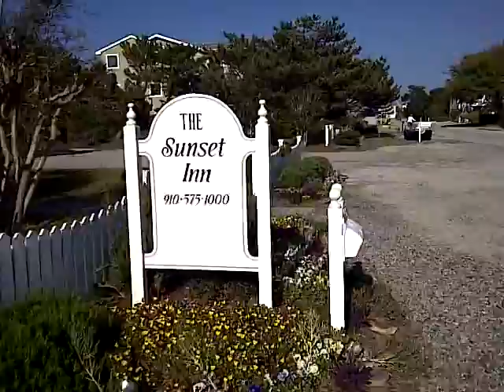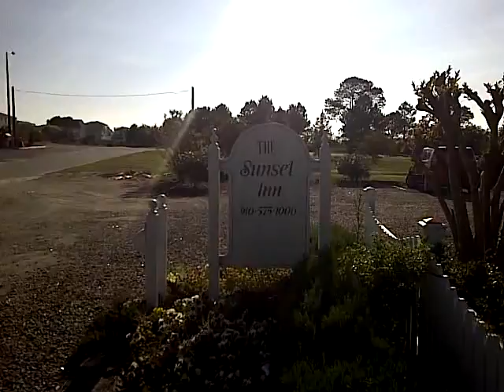4-10-11 Sunset Inn.3GP